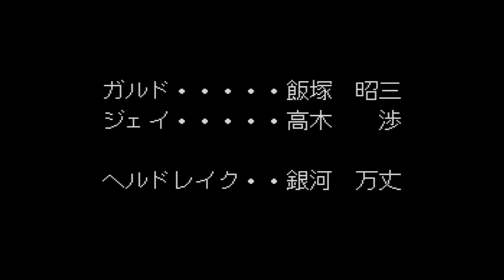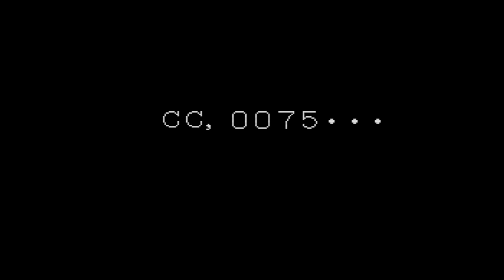【コズミックファンタジー3】エンディングシーン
PCエンジンソフト、コズミックファンタジー３のエンディングシーンです。

クリアしたその後がわかるエンディングシーンって好きです。

いきなり終わってしまうと、その後どうなったのかわからず、寂しいエンディングだなと思ってしまいます。

だから、こういうエンディングは良いですね。